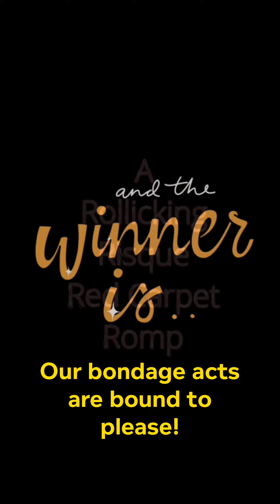76Th Tony award red carpet fashion to. “Who’s The Best “ from the new musical awards show spoof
Red carpet fashion to the opening number  from the new Awards Musical
Studio Cast Album coming fall 2023

  P😉RN AWARDS! The Musical, is a Mel Brooks style musical comedy Spoof  We are releasing our concept album this fall  .
Tony and Tina had a wedding. The 1980s had a prom.Now, you’re invited to the latest and most outrageous musical comedy event of the season:PORN AWARDS: THE MUSICAL!After a lifetime of being snubbed by the academy, Max sets out to host his own awards show (and YOU are going to decide which nominees will win the night’s top prize for Best Musical Porn ( each number is A " movie " thats Nominated ).Along the way, Max introduces you to his famous Hollywood friends (all played by award-an winning celebrity impressionist and rotating Celebrity guests ! P😎rn Awards is a semi-immersive musical theater party,
GarrettClayton Christine Pedi JinkxMonsoon Patrick Oritz Beau Cassidy Riley Costello Christine Deaver Amanda Hootman Michael Shepperd Karen Foreman Alice Ripley gilbertgottfried and more ! Max Ziegfeld is a bi-coastal comedian, lyricist, and producer.
He opened for comedic legends Judy Tenuta, Tom Arnold .He Was part of the Marty Ingels Friars Club Roast,appeared in NYC’s Yaaas Queer Comedy Festival,
and was a Finalist in Uncle Clydes
and The US Comedy competition

(music by Beau Casssidy directed by Emmy winner Heather Tom), won the 2019 LA Comedy Fest Award for Best Music Video and the 2020 and Theatermaker’s Song of the Year Award in NYC.

Max is the Creator and Lyricist for Porn Awards: The Musical !
an off-broadway-aimed comedy that has appeared on stages in Las Vegas and Los Angeles.

The concept album Starring Gilbert Gottfried, Tony WinnersJudy Kaye and Alice Ripley,Judy Tenuta,Garrett Clayton,Drag Race All Star -Jinkx Monsoon, & Christine Pedi will be released January 2023

His most recent work, THE DEVIL MADE ME DO IT, is a unique Stand-Up Comedy/Theater Hybrid .

Max is one of the producers of the Palm Springs Comedy Festival, where he is performing a tribute show honoring the borscht belt comics of Vaudeville .

Max studied  theatre and Music at the Cornish school of the Arts.
His Dance training  includes Josh Bergasse, David Marquez,James Kinney,Scott Thompson
Broadway Dance Center,  Steps NYC

Max started his career managing some of the greatest talent of the Golden Age, including Jack Carter, Marty Ingels, Shirley Jones, Tony Curtis, and Dean Jones among others. He has represented Oscar,Tony,Grammy and Tony winners.